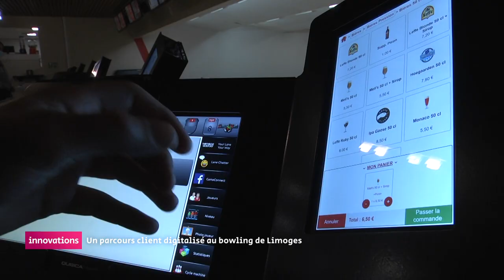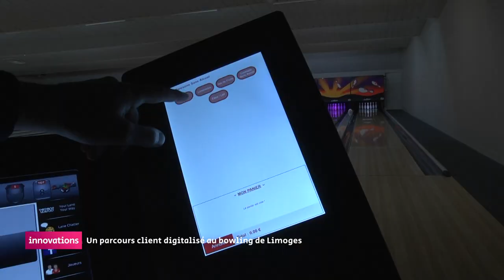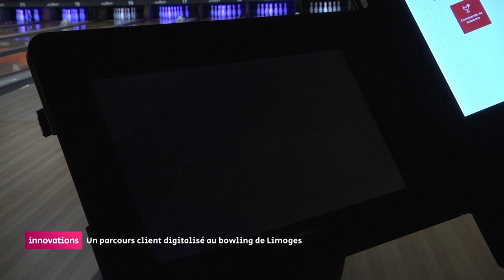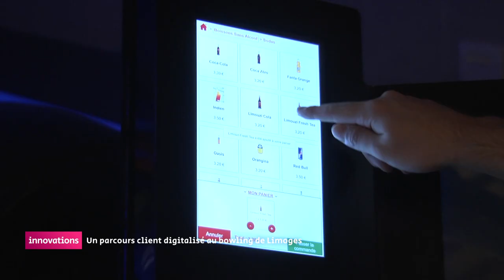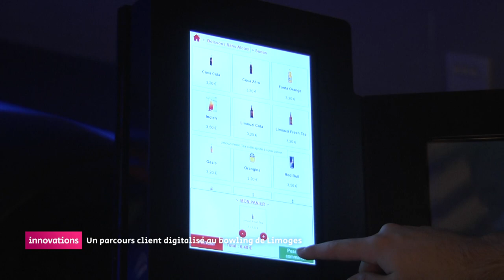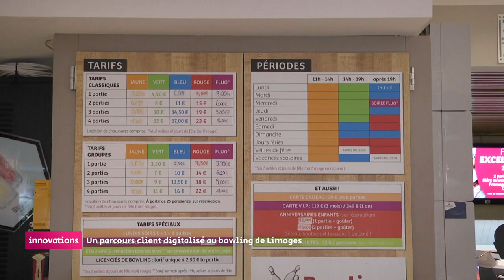Innovations - Un parcours client digitalisé au bowling de Limoges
Créé en 1973, le bowling de Limoges est l'un des tout premiers à voir le jour en France. Aujourd'hui, il a entrepris une digitalisation de son parcours client pour lui proposer un accueil et des services de meilleur qualité.